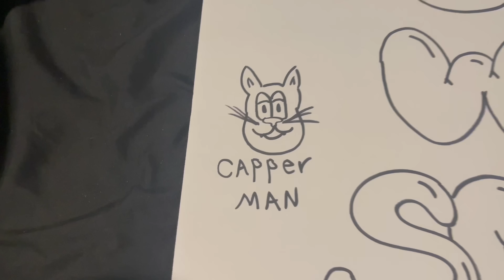A DAY IN OUR LIFE---WITH INSTAGRAMS HELP!!!!!!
HIII GUYS AND WELCOME BACK! so, in todays video we asked instagram a couple different questions on what we should do for that day. we gave them some options and they decided what we would do!! in addition to that we also just vlogged a day in our life :) we hope yall enjoy!! LOVE U GUYS SO MUCH THANK U FOR THE LOVE AND SUPPORT!

INSTAS:
gavin: gavinpate_
cole: colebeckham_